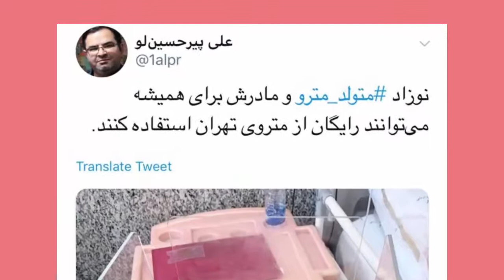🍒 زایمان ناگهانی در مترو تهران 🍒